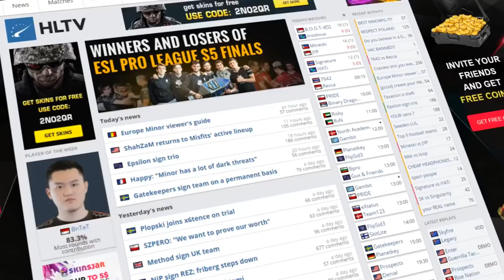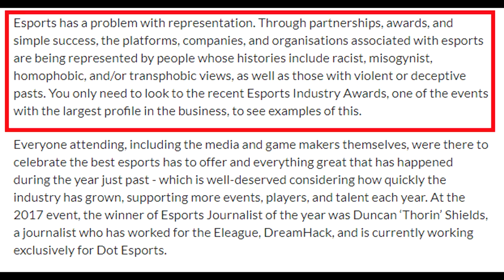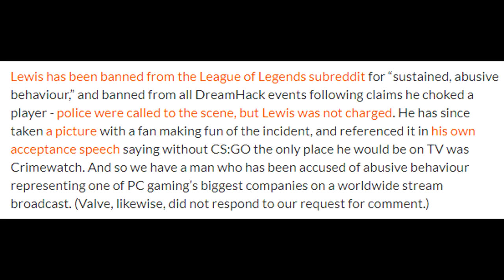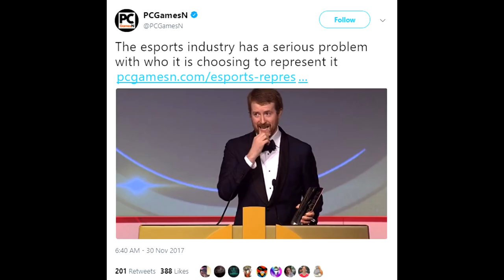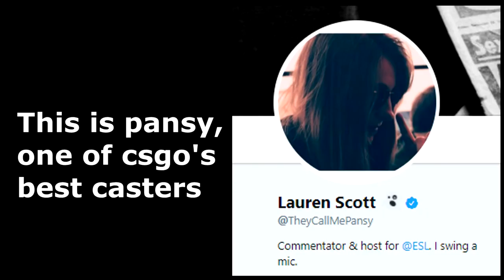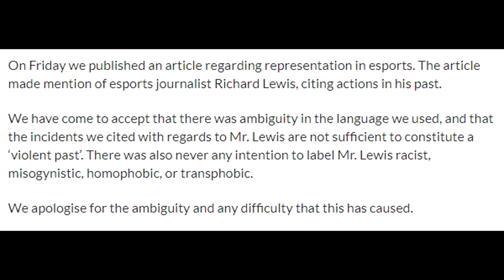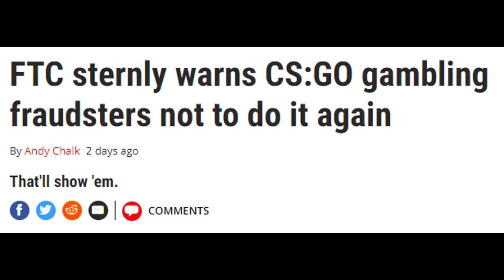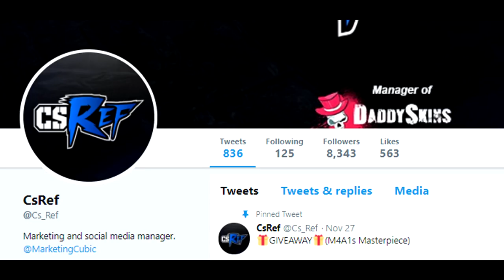PCGamesN Attacks Richard Lewis and Thorin, CSGOLotto Scandal Finalized and DrakeMoon Blocking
1:38 - The Breakdown of Violent Man Richard Lewis
5:10 - The Breakdown of Racist Homophobic Thorin
8:18 - Website Apologizes to Richard Lewis for miswording
9:51 - CSGOLotto Case is CLOSED
11:30 - Drakemoon Locking Referrals for NO Reason